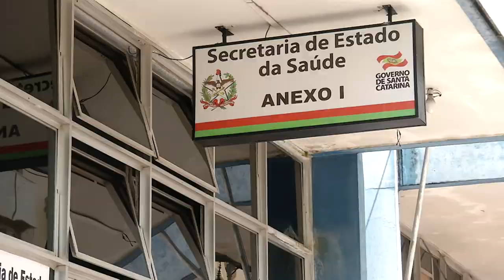É Notícia - Comissão de Saúde debate vacinação contra o coronavírus - 01/09/21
A Comissão de Saúde da Assembleia Legislativa debateu sobre projetos que incluem grupos prioritários na vacinação contra a Covid-19. Um deles, inclui os trabalhadores de supermercados, padarias, fruteiras, tele-entregas, restaurantes, farmácias, casas lotéricas e bancos.